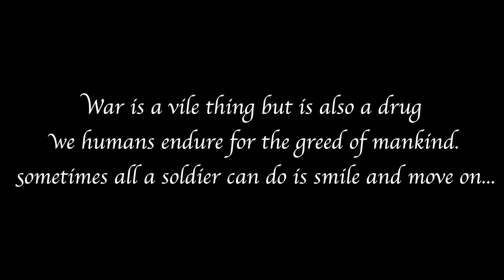Memories: A Soldier's Story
a young soldier after WWII is haunted by his vigorous memories of the war.